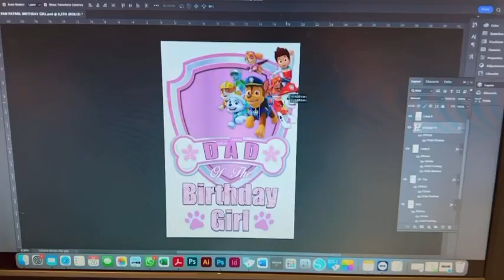2023 PictureMomentZ 16 jaar op het Winkelcentrum Zuidplein Rotterdam